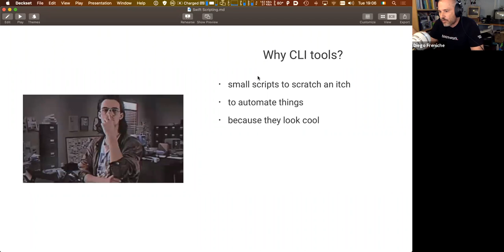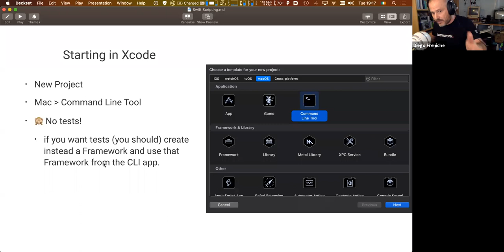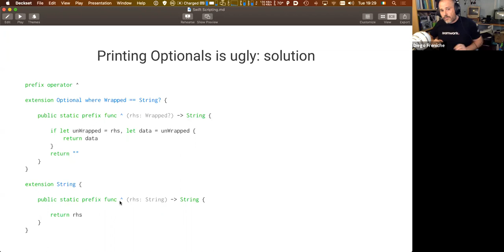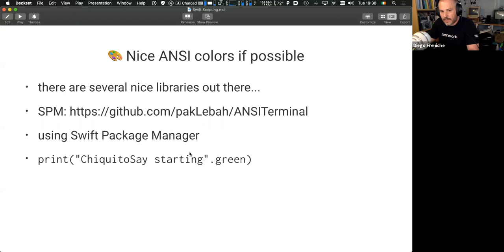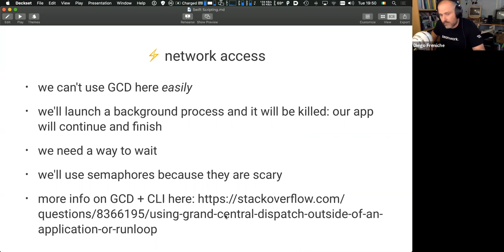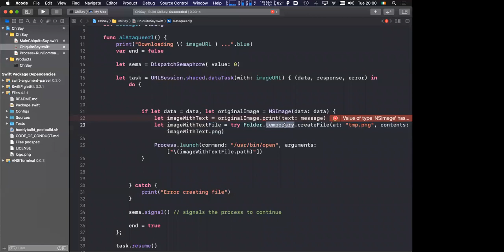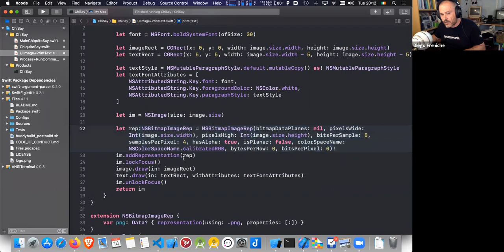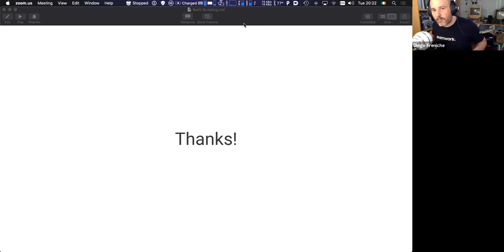Swift CLI utilities y Scripts